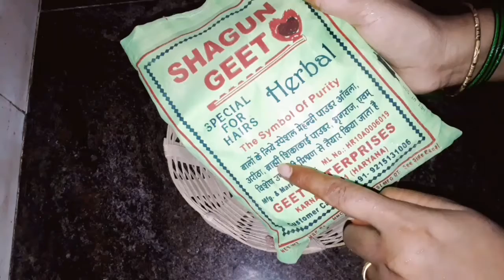बालों में लगातार खुजली हो रही हो तो क्या करें?, मेहंदी में यह सभी चीजें मिलाएं होगी समस्या दूर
बालों में हो रही खुजली के लिए मेहंदी का हेयर पैक कैसे बनाएं ,यही इस वीडियो में मैं आप लोगों को बताई हूं| अगर आपके बाल रूखे हैं तो बालों में खुजली आम बात है साथ ही बारिश का मौसम है तो भी खुजली हो सकती है बालों में अगर रूसी रहती है तू भी खुजली होना स्वभाविक है तो ऐसे में आप यह वाला मेहंदी का पैक घर पर बना सकते हैं और बालों में लगा सकते हैं इससे आपके बाल में जो खुजलाहट हो रही है वह ठीक हो जाती है| यह मेहंदी का पैक आप बालों को मुलायम करने चमकीला और रेशमी करने के लिए भी कर सकते हैं, अगर आपके बाल पतले हैं तो यह पैक आपके बालों को घना बनाने में मदद करता है बालों का झड़ना रुकता है.
       इस मेहंदी के पैक में मैंने जो भी मिश्रण मिलाए हैं वह सभी हर्बल हैं जो कि आप आसानी से घर पर तैयार कर सकते हैं कैसे बालों में लगाना है यह सारी चीजें मैं इस वीडियो में बताएं हूं मेहंदी लगाने के बाद कितने घंटे रखना है कब बालों को धोना है धोने के बाद तेल लगाना है उसके बाद शैंपू कब करना है सारी चीजें इस वीडियो में मैं आपको स्टेप बाय स्टेप बताएं हूं वीडियो को आप को पूरा देखना है तो समझ में आएगा.
         वीडियो अगर आपको पसंद आती है तो लाइक👍🏼 करिएगा शेयर 🤷‍♀️करिएगा कमेंट 🤗करके आप मुझसे कुछ भी इस वीडियो से जुड़ा हुआ सवाल पूछ सकते हैं चैनल पर नए हैं तो चैनल को सब्सक्राइब❤ करिए साथ ही बगल में घंटी होगी उसको दबाना ना भूले🙏🎉 धन्यवाद